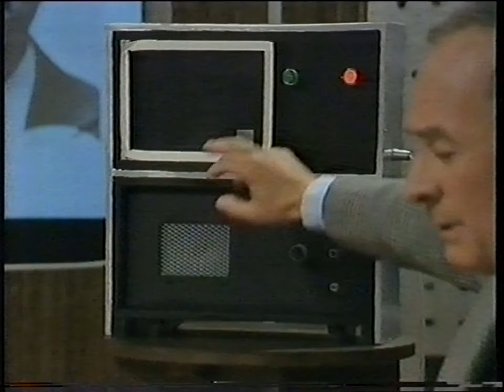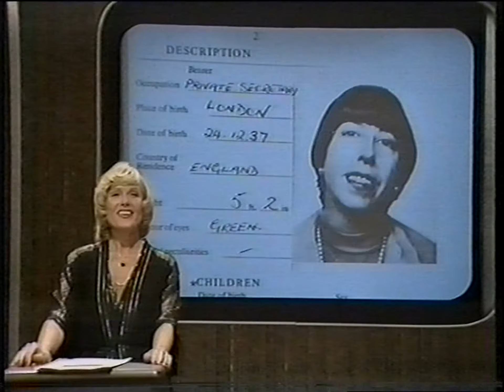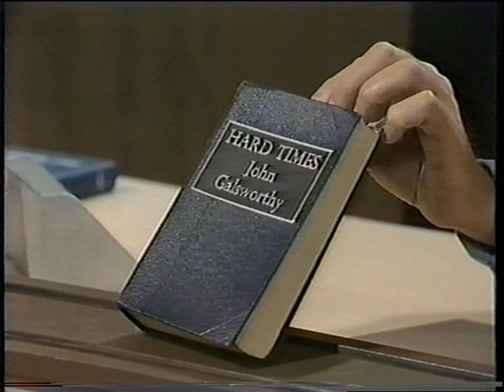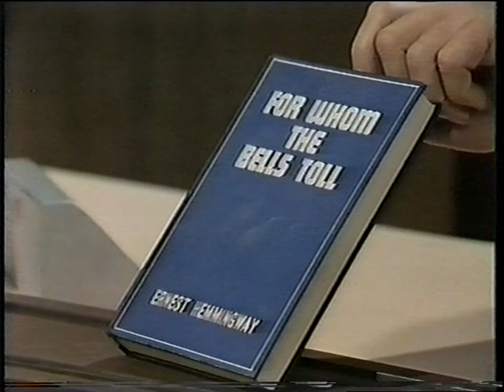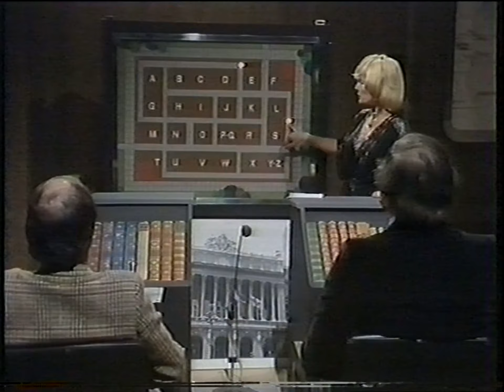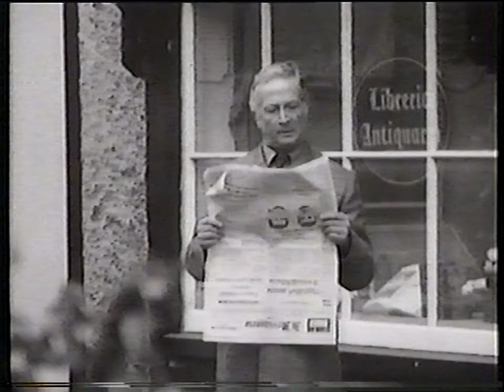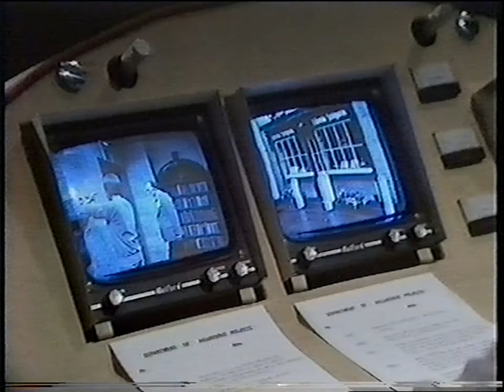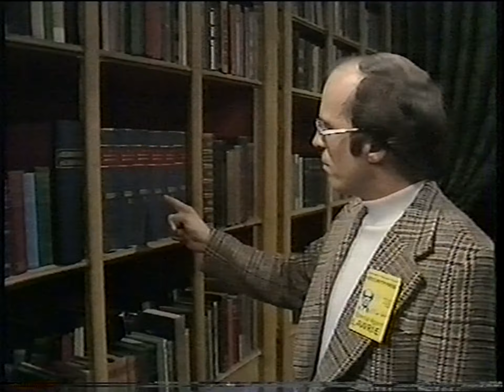The Masterspy - "The Locarno List"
This week, the operatives for the Department of Hazardous Projects must recover a list of double agents.